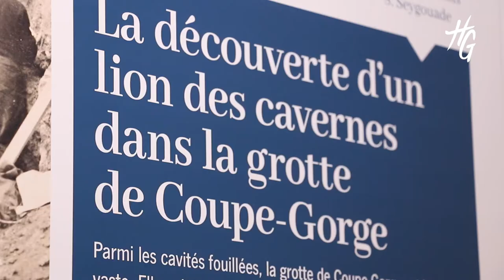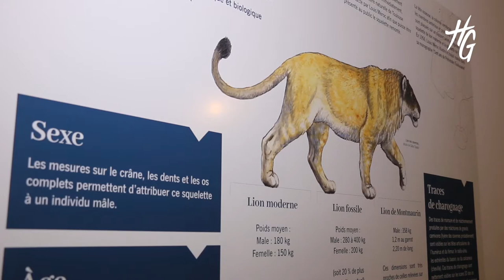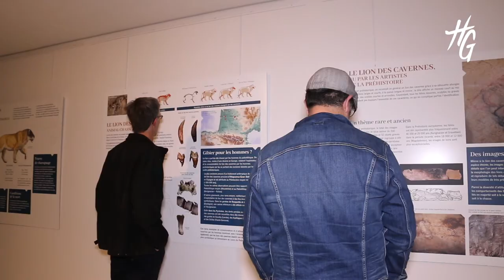Reportage : L'Homme-Lion, une exposition et une performance à découvrir à Aurignac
Le Musée de l'aurignacien accueille jusqu'au 30 novembre 2018, l'exposition "Dans la peau du lion" qui retrace l'identité du lion des cavernes de Montmaurin.
Il s'agit d'une pièce exceptionnelle découverte à quelques kilomètres d’Aurignac, et de mieux comprendre cette espèce animale, à travers l’art et les données des paléontologues.
Une exposition accompagnée de la création-performance "Homme-lion" d'Abraham Poincheval qui se déroule du 02 au 08 juin 2018.